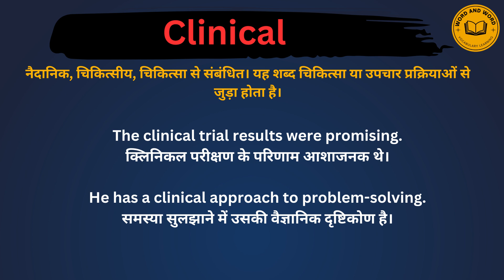Clinical meaning in Hindi/Clinical का अर्थ या मतलब क्या होता है.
Clinical meaning in Hindi.
Clinical का अर्थ या मतलब क्या होता है.
Clinical Matlab kya Hota hai.
Clinical Hindi Meaning.
Clinical explained in detail.